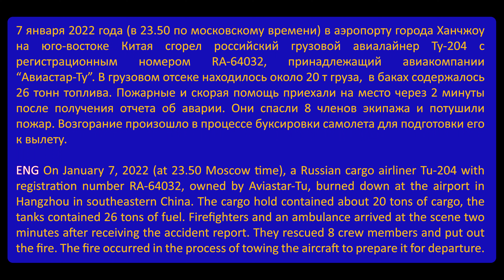Ту-204, RA-64032: российский самолёт сгорел в Ханчжоу 7 января, фото с места и архивные видео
7 января 2022 года (в 23.50 по московскому времени) в аэропорту города Ханчжоу на юго-востоке Китая сгорел российский грузовой авиалайнер Ту-204 с регистрационным номером RA-64032, принадлежащий авиакомпании “Авиастар-Ту”. В грузовом отсеке находилось около 20 тонн груза,  в баках содержалось 26 тонн топлива. Пожарные и скорая помощь приехали на место через 2 минуты после получения отчета об аварии. Они спасли 8 членов экипажа и потушили пожар. Возгорание произошло в процессе буксировки самолета для подготовки его к вылету.
Этот самолёт я снимал уже дважды в 2021 году: посадка в Шереметьево и взлёт в Риге. Даты и локации в видео указаны.
Оборудование, использованное для видеосъёмки:
Видеокамера: Panasonic HC-VXF1
Микрофон: Rode VideoMic Pro Rycote + ветрозащита DeadCat VMPR
Радиосканер: Uniden Bearcat BC125AT
Усиление звука радиопереговоров: JBL Xtreme 3
Штативы: Benro KH-26P, GreenBean VideoMaster 306
Видеомонтаж: Adobe Premiere Pro CC